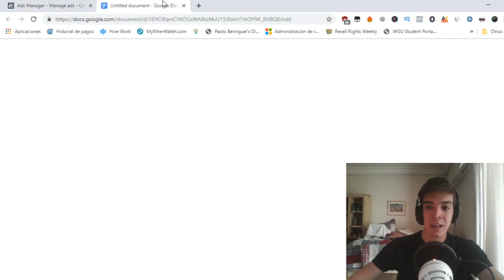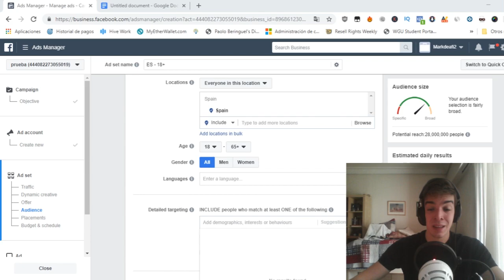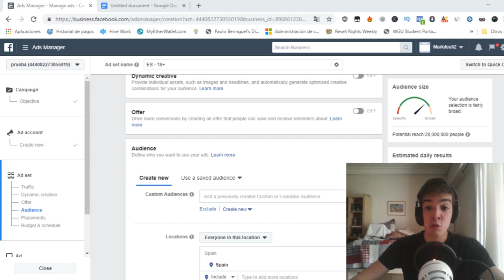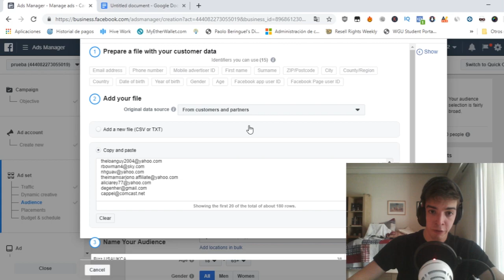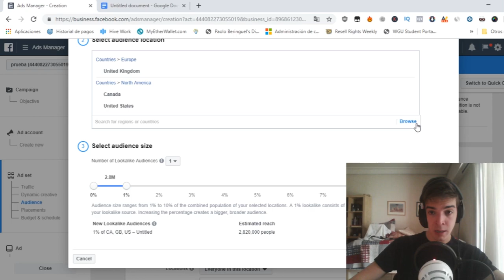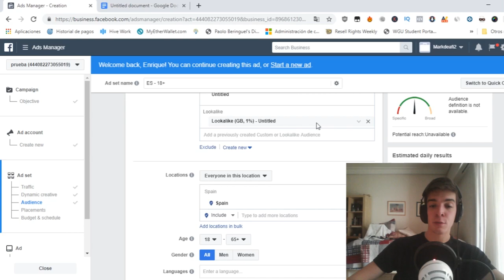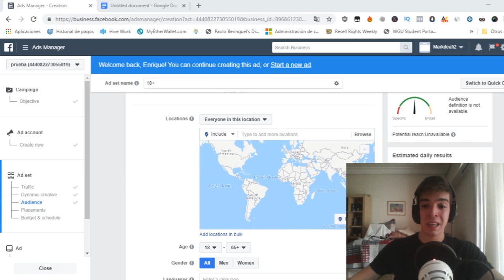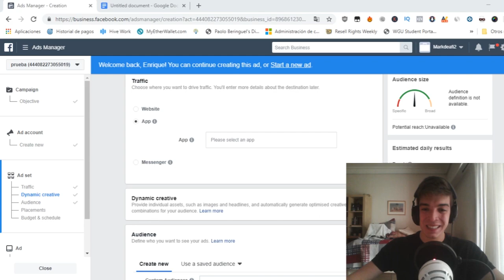Público personalizado Facebook - Lo que no te cuentan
⭐Hosting Rápido y MUY Barato Hola !! En este vídeo os voy a enseñar cómo podéis hacer una audiencia personalizada o lookalike audience en Facebook Ads .
Es algo muy potente ya que podemos subir emails de nuestros clientes , españoles o ingleses , y Facebook va a buscar personas similares ! Es algo muy potente . Además os dejo una email list para que uséis gratis!

En este canal os voy a enseñar las mejores maneras para ganardineroonline con el marketingdeafiliados